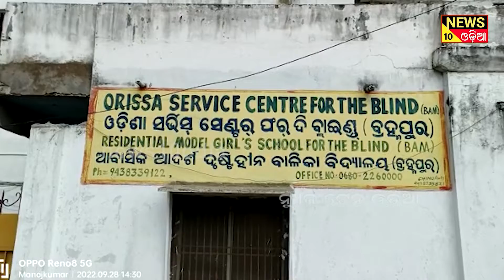ନିଆରା ଢଙ୍ଗରେ ନିଜ ପିତାଙ୍କ ୧୦ମ ଶ୍ରାଦ୍ଧବାର୍ଷିକ ଉତ୍ସବ ପାଳିଲେ ଯୁବ ସମାଜସେବୀ ଚିନ୍ମୟ || news10odia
ବିପଦର ବନ୍ଧୁ ଓଡିଶା ସଂଗଠନର ର ପ୍ରମୁଖ ସଦସ୍ୟ ଚିନ୍ମୟ ଦଳାଇ,ରଙ୍ଗେଈଲୁଣ୍ଡା ବ୍ଲକ ଅନ୍ତର୍ଗତ କୋଳଥୀ ଗାଁ ବାସିନ୍ଦା ନିଜର ସ୍ବର୍ଗତ ପିତା କାଳୁଚରଣ ଦଳାଇ ଙ୍କ ୧୦ମ ଶ୍ରାଦ୍ଧ ବାର୍ଷିକୀ ଉପଲକ୍ଷେ ବିଭିନ୍ନ ସେବା ମୂଳକ କାର୍ଯ୍ୟକ୍ରମ କରାଯାଇଥିଲା।ଆଜିକୁ ଦୀର୍ଘ ୧୦ ବର୍ଷ ଧରି ସ୍ବର୍ଗତ ଦଳାଇ ଙ୍କ ସୁପୁତ୍ର ଚିନ୍ମୟ ଯିଏ କି ସ୍ଥଳ ସେନା ବାହିନୀ ରେ ସୈନିକ ଭାବେ କାର୍ଯ୍ୟରତ ଥାଇ ମଧ୍ୟ ସେ ବାପାଙ୍କ ଶ୍ରାଦ୍ଧ ବାର୍ଷିକରେ କିଛି ନା କିଛି ଅସହାୟ ମାନଙ୍କୁ ସାହାଯ୍ୟ କରନ୍ତି। ଆଜି ମଧ୍ୟ ବିପଦର ବନ୍ଧୁ ସଂଗଠନ ସହାୟତାରେ ବ୍ରହ୍ମପୁର ଗୋସାଣି ନୂଆଗାଁ ଦୃଷ୍ଟି ହିନ ବିଦ୍ୟାଳୟ , କନିସି ମଦନମୋହନ ପୁର ନବଜୀବନ ସେବାଶ୍ରମ ର ଛାତ୍ର ଛାତ୍ରୀ, ବୁଗୁଡ଼ା ନିକଟସ୍ଥ ବୁଦ୍ଧଖୋଲ ଜରାଶ୍ରମ,ଭଞ୍ଜନଗର କୁଷ୍ଠ ଆଶ୍ରମ ରେ ଅନ୍ତେବାସୀ ଙ୍କୁ ଭୋଜନ ପ୍ରଦାନ, ତତସହିତ ଓଡଗାଁ ପଥରା ଜରାଶ୍ରମ ରେ ଅନ୍ତେବାସୀଙ୍କୁ ଭୋଜନ ସହ ନୂତନ ବସ୍ତ୍ର ପ୍ରଦାନ, ପୋଲସରା ମେଡିକାଲ ରେ ରୋଗୀମାନଙ୍କୁ ଶୁଖିଲା ଖାଦ୍ୟ ବଣ୍ଟନ କରି ସମାଜ ପାଇଁ ଉଦାହରଣ ସୃଷ୍ଟି କରିଛନ୍ତି । This is a news channel in odia language. we are posted news such as health, polticts, film, comedy in odia. news10odia is a popular odia web channel in odisha like otv news or kanak news.

- odia news
- odia khabar
- odisha news